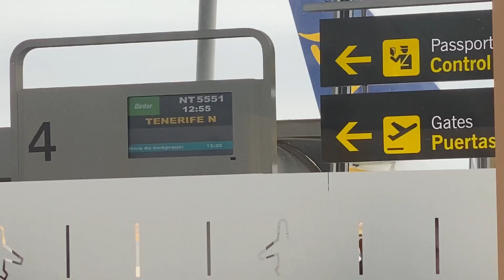👀✈️ ¡Volamos a Tenerife en busca de los tres puntos! Mañana: TenerifeHuesca | SDHuesca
La SD Huesca viaja hasta Tenerife para la disputa de la jornada 16 de La Liga SmartBank, en el Heliodoro Rodríguez López.